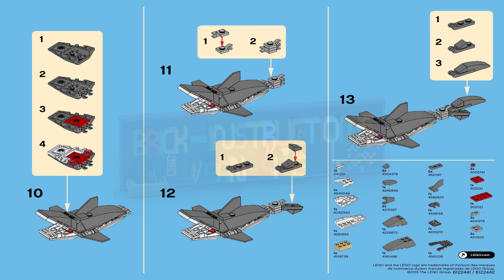LEGO instructions - Monthly Mini Model Build - 40136 - Shark (11-2015)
How to build the 2015 Lego Set 40136 - Shark